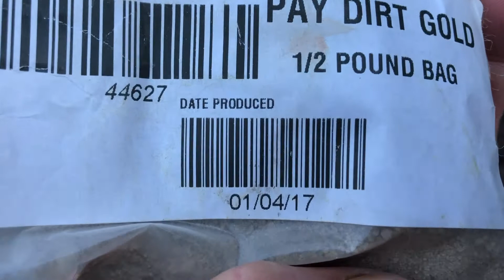Gold Panning "Gold Rush 1/2 lb bag of pay dirt"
I was given a gift of a half lb bag of "Gold Rush Pay Dirt". Here are the results